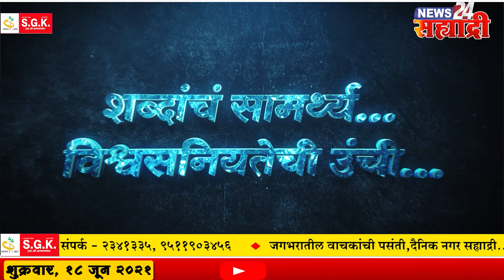जिल्ह्याची खबरबात । वंचित शेतकर्‍यांना तातडीने कर्जमाफी देण्याची मागणी